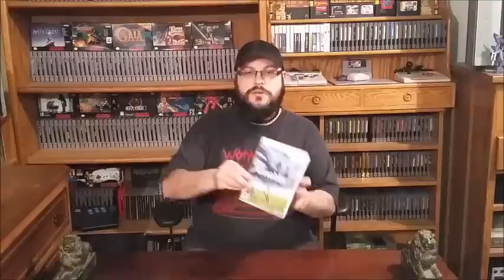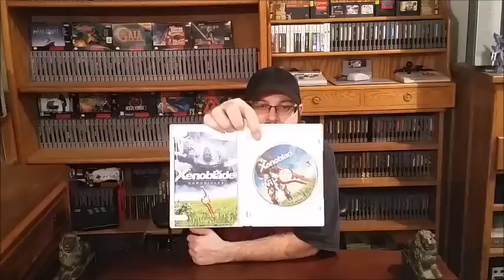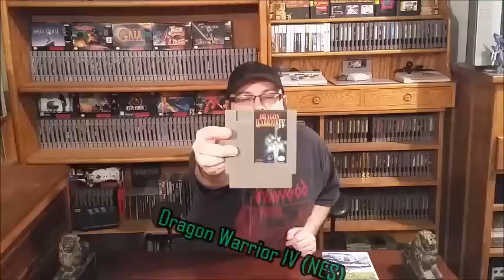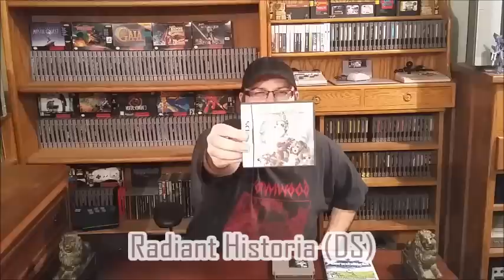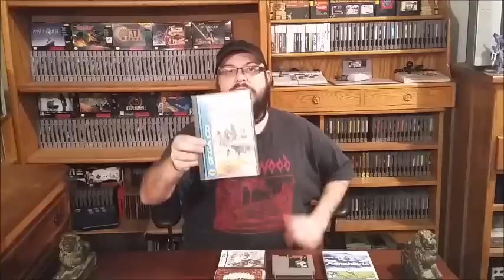5 Most Valuable Games In My Collection! Nintenjoel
A little vid that is being passed around Youtubers... The 5 monst valuable games in your collection, each from a different console!